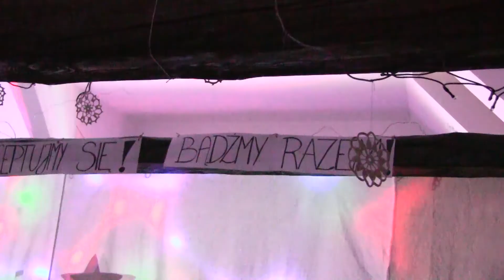Świąteczny występ przedszkolaków - Niepubliczne Przedszkole Bajkowy Dworek w Chybiu